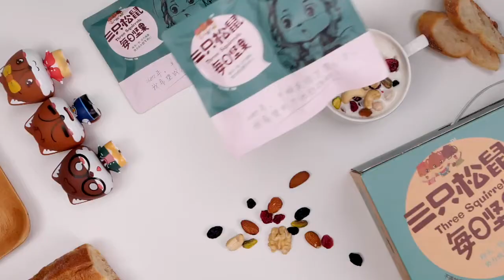【三只松鼠 每日坚果750g 30天装】量贩混合果仁零食大礼包中秋礼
【在售价】138.00 元
【券后价】123.00元